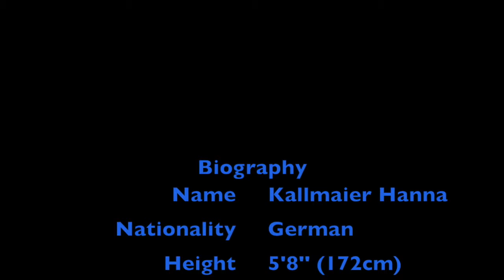Kallmaier Hanna Soccer Highlight Video_University of Kansas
This is my longer highlight video form my last season at the University of Kansas.